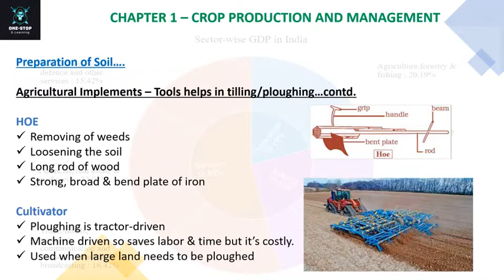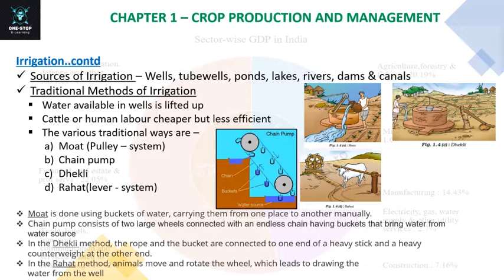Crop Production and Management Class 8 | Full Chapter Ncert Notes Concept Improver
Download Exam Notes in PDF format from below link (Crop Production and Management Class 8 CBSE ) - Full Chapter Ncert Notes Concept Improver crop production class 8 tutorial

crop production and management class 8 questions and answers
crop production class 8 tutorial

NCERT Science Chapter 1 (Crop Production and Management Class 8 CBSE )

Now you dont need to open the book during exam times. No distraction, straight to study

History of Agriculture:(0:00)
Crops - Rabi & Kharif:(0:06)
Steps of Crop Production:(0:15)
Exercise:(1:38)
Thanks Note:(1:50)